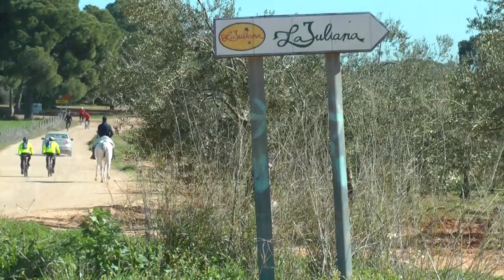Walk in the sky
Feels like home? So walk with us
Music by: Bonobo - Walk In The Sky (Aaron Jerome Glitch mix)